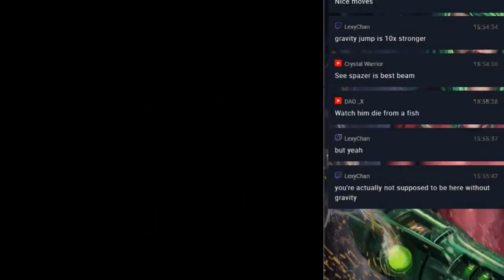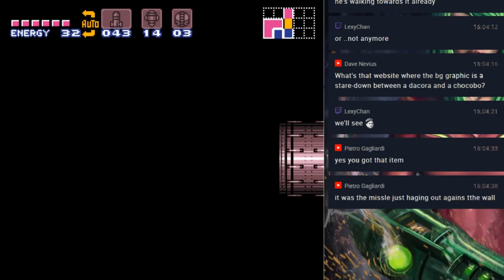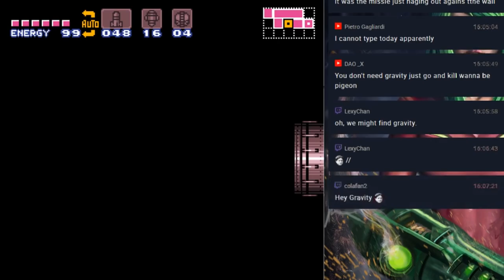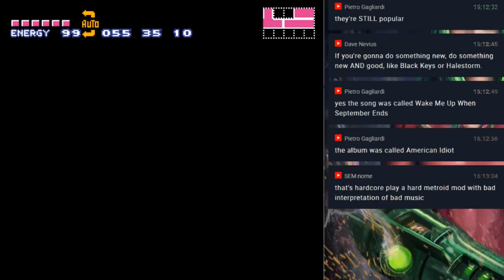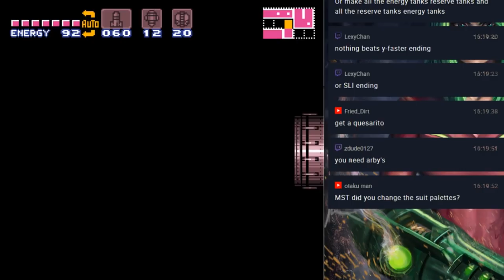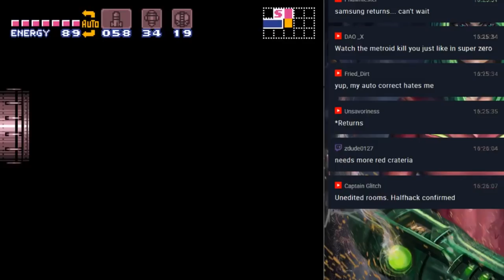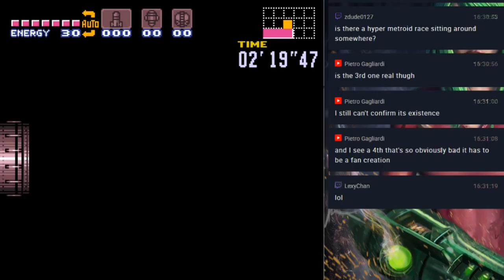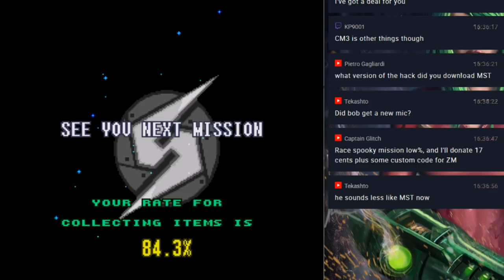Super Metroid Decision #5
Hack Author: joshShoeWah

So this hack is quite the thing. It is based around a pretty simple concept, giving you a choice between one item or the other, and never being able to acquire the item you did not select. There are a few interesting groupings of these, though some seem more obvious than others, but still allow the player to try some different things. Beyond the main gimmick though, it's a fairly well built and decent hack. Definitely worth a try.